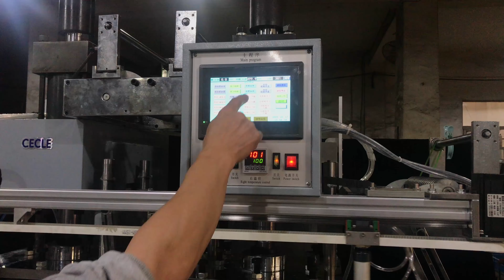Automatic plate hot foil stamping machine servo double station plate printing machine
Plate hot foil stamping machine servo motor and large hot stamping